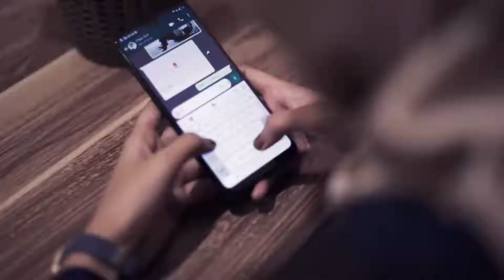Prewedding Cinematic Anggita & Arif (Outdoor) - Subang, West Java Indonesia | Shack Multimedia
SHACK MULTIMEDIA
(Jasa Dokumentasi Foto & Video)

Nomira Green Garden Blok.A No.15 RT.53 RW.18 Kel.Cigadung, Subang - Jawa Barat Kode Pos 41211

Menerima Jasa Dokumentasi :
- Pranikah
- Pernikahan
- Tunangan
- Ulang Tahun
- Event Music
- Event Community
- Acara Keluarga
- Acara Pertemuan
- Perpisahan Sekolah
- Profil Sekolah
- Profil Perusahaan
- Profil Resto/Cafe
- Profil Distro
- Traveling
- Wisuda
- Video Clip
- Dll